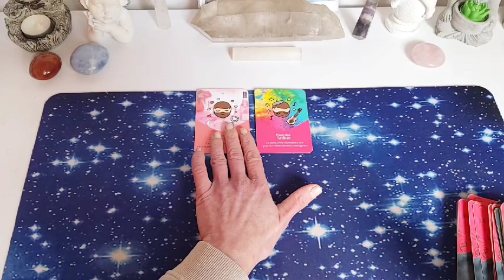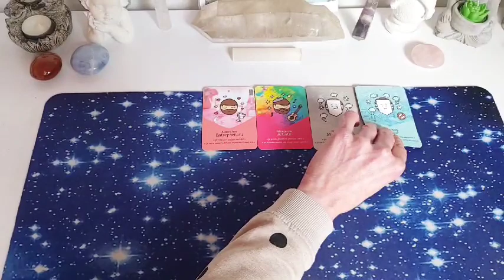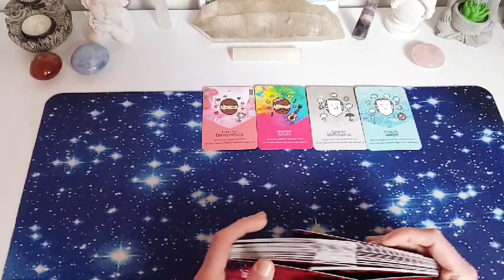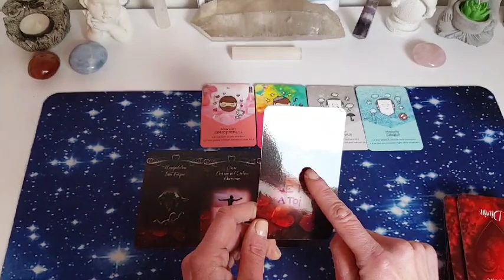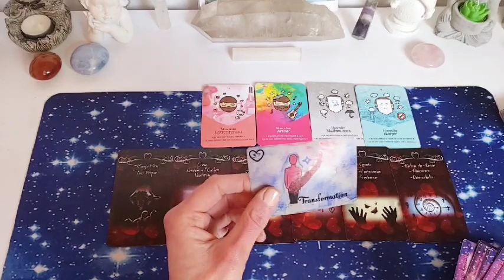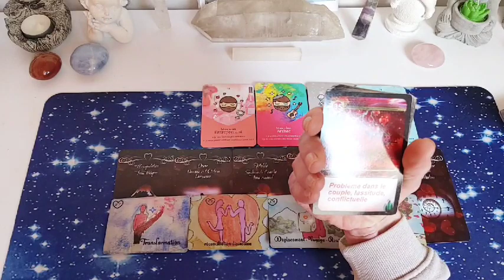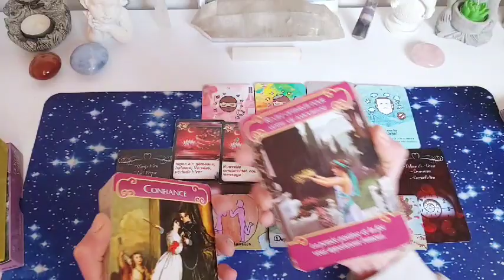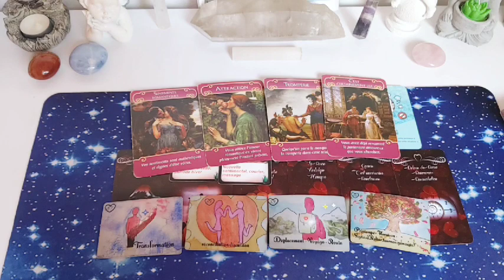❤RELATION TRIANGULAIRE ❤ IL VA FAIRE UN PAS VERS VOUS! RETOUR/DÉPLACEMENT/RÉCONCILIATION🤩